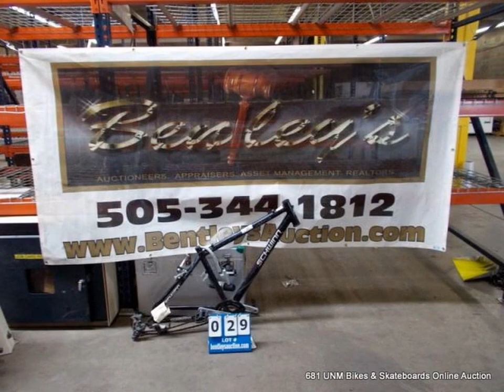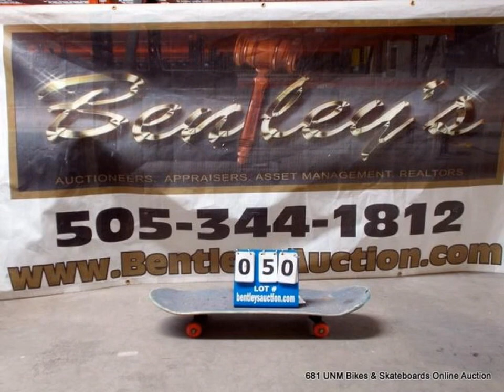681 UNM Bikes & Skateboards Online Auction